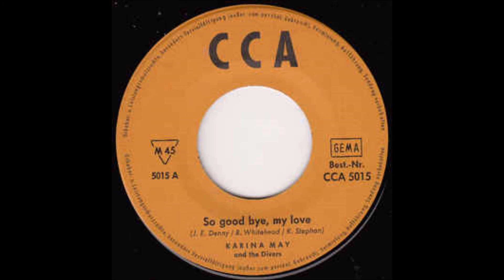Karina May and the Divers - So good bye, my love 1966